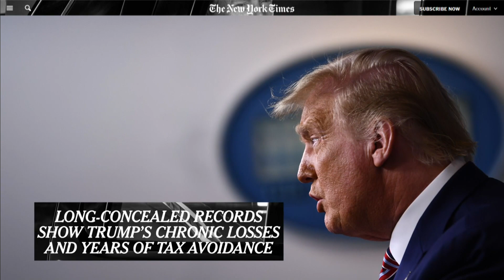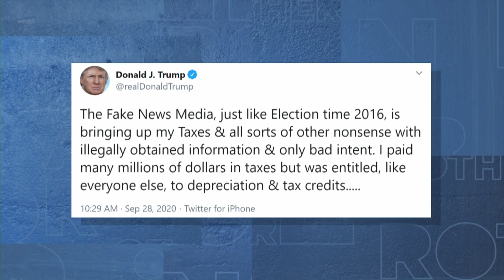'Donald Trump has changed the view of the presidency' | Brother From Another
According to the New York Times, President Trump paid $750 in federal income taxes in 2016 and 2017. Michael Holley and Michael Smith talk about why this report is so significant.